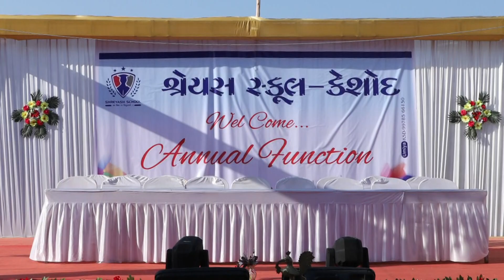Best Lazy Comedy or Funny Dance Choreography of 2020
Shreyash School Keshod - Junagadh
Annual Function 2020
Performance Done by Standard 7th Boys.